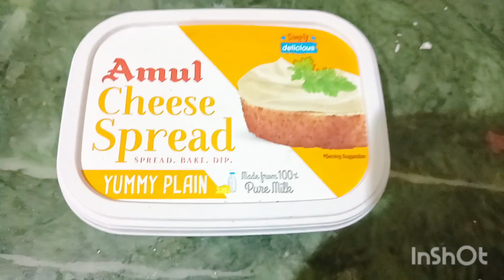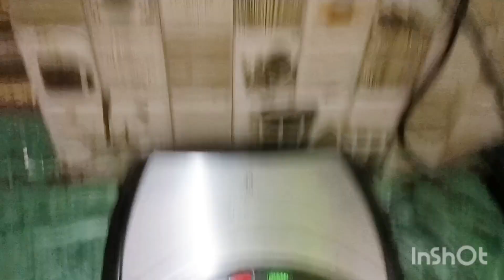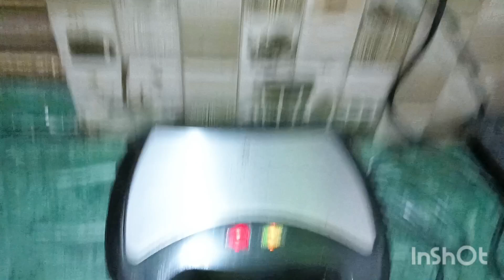no-83 lunch box ଆଉ tiffin box ରେ ଦେଲା ପରି healthy paneer sandwich!paneer sandwich!lunchbox!tifinbox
paneer recipes
paneercurry
paneer sandwich
paneer roll